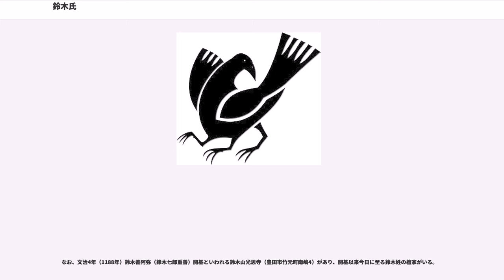鈴木氏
鈴木氏（すずきし）は、日本の代表的姓氏のひとつ。祭礼の際に祭られる稲穂や神社の本坪鈴に由来した神官の姓氏とされる。
鈴木を名字とする家の多くは穂積朝臣を本姓としており、熊野三山信仰と関係が深い。

穂積姓鈴木氏は熊野本宮の出身で、蟻の熊野詣で知られる熊野本宮大社に詣でる信者たちの世話や指導をする熊野御師を筆頭に、神官を受け継ぐ家系である。

鈴木氏は熊野神社の勧進や熊野を基地とする太平洋側の海上交通に乗り、神官として東日本を中心とした全国へ広まった。信仰が深まった地域には、その地にある大木に鈴を下げ神社の建設が終わるまでの間、信者はその鈴が下がる木を信仰の対象とした。当時その木を鈴木と呼んだ。そして神社が完成したとき、本殿の切妻の下にその鈴を下げた。現在の神社で見られる本坪鈴はその名残とされ、それが下がる梁木を鈴木と呼ぶ地方もある。

また、海上交通に乗って東日本に移り住んだ鈴木氏の中には商人として活躍した者もおり、室町時代の品川で活躍した鈴木道胤、中野で活躍した鈴木九郎はともに熊野出身とされている。

紀伊国藤白（現在の和歌山県海南市）の鈴木氏は、12世紀頃に熊野から同じ紀伊国内の藤白に移り住んで以来、王子社（現在の藤白神社）の神官を代々務めた家である。全国に散らばる穂積姓鈴木氏中でも本家筋とみなされている家で、後述する雑賀の鈴木氏も三河の鈴木氏もいずれも藤白の鈴木氏の分家とされている。

平安時代の末に藤白鈴木氏から出た鈴木三郎重家・亀井六郎重清の兄弟は、源義経に郎党として仕え、陸奥国衣川で主君を守って戦死した。鈴木重家の子が伊予土居氏の祖となったという伝承があり、この説によると『清良記』の著者の土居清良は藤白鈴木氏の末裔ということになる。鈴木重家の6世孫で藤白鈴木氏当主・鈴木重実の長男であった鈴木重伴（繁伴）は鎌倉幕府倒幕の旗が挙がった際に幕府側について敗れ、伊豆国江梨に下向して江梨鈴木氏の祖となったため、弟の鈴木重恒が藤白鈴木氏当主となった。

藤白鈴木氏は、1942年（昭和17年）に第122代の当主が病気で急死し、子がいなかったため断絶した。

雑賀衆の鈴木氏は、戦国時代に紀伊国十ヶ郷（現在の和歌山市西北部、紀ノ川河口付近北岸）の平井（和歌山市平井）あたりを本拠地としていた土豪。鈴木氏は紀ノ川対岸の雑賀荘（現在の和歌山市街周辺）を中心に周辺の荘園の土豪たちが結集してつくっていた雑賀衆の有力な家系のひとつで、十ヶ郷の指導者的な立場にあった。

江戸時代の記録から、鈴木佐大夫（重意）という人物が雑賀城主として数万石を領していたという話がよく取り沙汰されるが、実際に鈴木氏が居住していた十ヶ郷は雑賀城のある雑賀荘からみて川の対岸であり、信ずるに足りない。

雑賀党の鈴木氏が本格的に歴史にあらわれるのは、「雑賀孫市」の通称で知られる鈴木孫一が活躍した16世紀の中頃以降で、雑賀衆のほかの土豪たちと同様、鉄砲伝来から間もない早い時期に鉄砲を使った戦術を取り入れ、16世紀の半ばには鉄砲で武装した、ある程度の規模の傭兵的集団として活動していたようである。

1570年（元亀元年）に織田信長が大坂の石山本願寺と開戦して石山戦争が起こると、鈴木孫一の率いる鈴木党は、他の雑賀衆の集団とともに本願寺の門主顕如の求めに応じて本願寺に入り、織田軍と戦った。鈴木孫一は浄光寺末の一道場の門徒代表に過ぎず、雑賀一向衆の指導者集団であった年寄衆よりも格下の存在であったが、石山本願寺に篭った雑賀衆の中では最有力の頭目のひとりで、孫一自身も本願寺の門徒でもあったので、本願寺にきわめて信頼された。

1577年（天正5年）に本拠地の雑賀が織田軍の侵攻を受けると、紀ノ川北岸にあった鈴木氏の所領は真っ先に攻撃を受けて占領され、紀ノ川南岸での戦いも劣勢であったために、鈴木氏は他の有力者たちとともに織田氏への服属を誓って降伏した。翌年には織田氏への服属を反故にすると、再び本願寺に荷担した。1580年（天正8年）、顕如が最終的に抗戦を断念に、石山本願寺を退去して雑賀の鷺森に移ると、鈴木氏もこれに従い、織田氏に服属する。これ以降、力を失った本願寺に代わって織田氏に服属しようとする鈴木氏と、それに反対する反織田派との間で争いが起こり、鈴木孫一は1582年（天正10年）に土橋氏の当主を殺害、雑賀衆の主導権を握った。同年に本能寺の変が起こって信長が死んだため、後ろ盾を失った孫一は雑賀を逃亡の後、豊臣秀吉を頼る。小牧・長久手の戦いから文禄・慶長の役にいたる秀吉の一連...